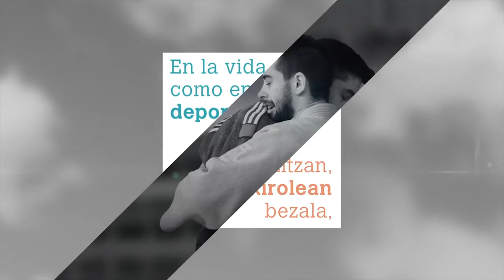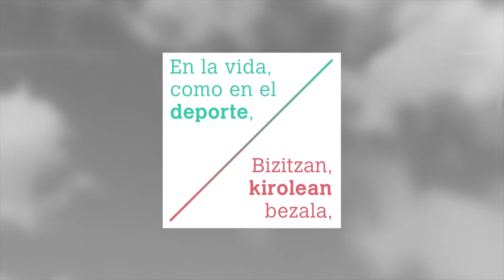TRIATLON SAN JUAN ALEVÍN MASCULINO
El sábado 1 de Septiembre se celebró la XX TRIATLÓN A.D. SAN JUAN - DONIBANE K.E.

Durante la mañana se celebraron las pruebas de prebenjamines, benjamines, alevines e infantiles.
En alevín masculino:
1. AIERT MENDIOROZ ZARO
2. RUBEN ARGIZ LOPEZ
3. JON PEGITO MAGAÑA

En la jornada de la tarde se celebró la prueba absoluta.